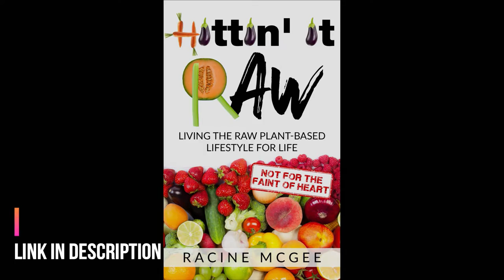Jam Session 3 - Rich AF | LOOK AT YOU! NOW, LOOK AT US!!!